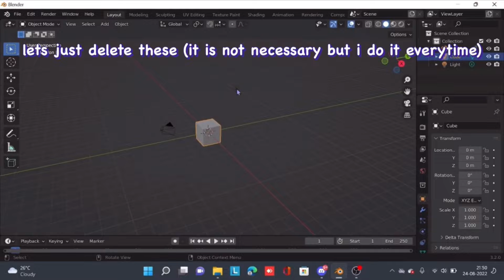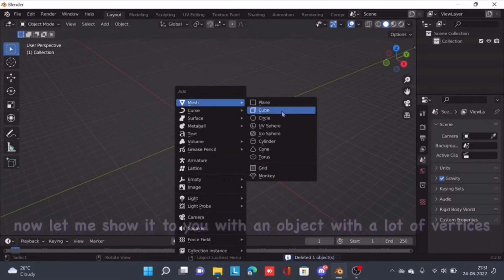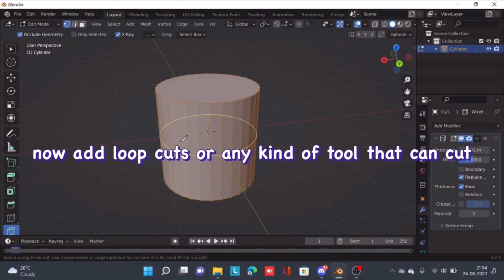How to use the wireframe modifier | Blender Tutorial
Links⬇️

Social

Timelines⬇️

0:00 - Explaining the wireframe modifier
0:17 - using the wireframe modifier
0:40 - showing the thickness value of the modifier
1:08 - using the suzzane (monkey) on this modifier
1:25 - what happens if we use the replace option
1:48 - another example for this modifier
2:17 - outro